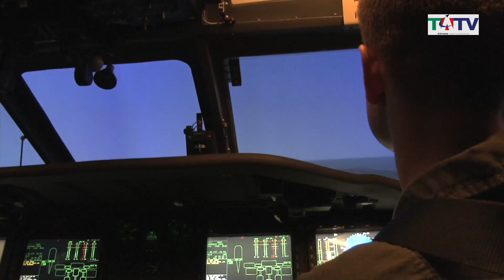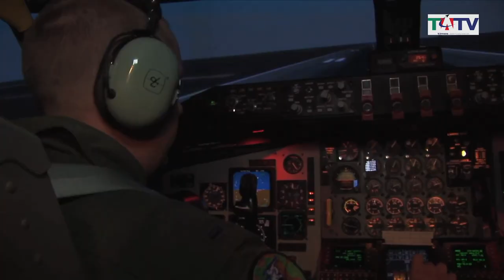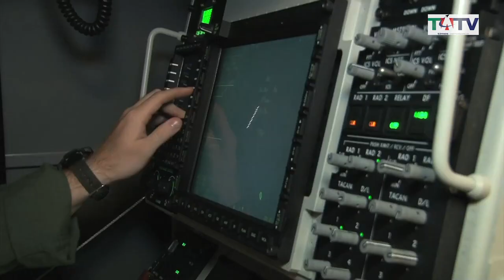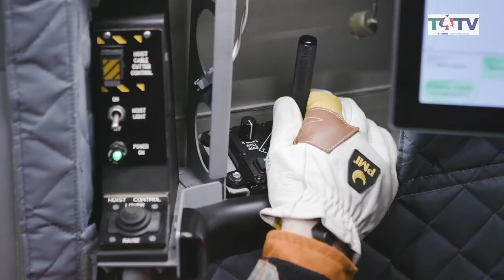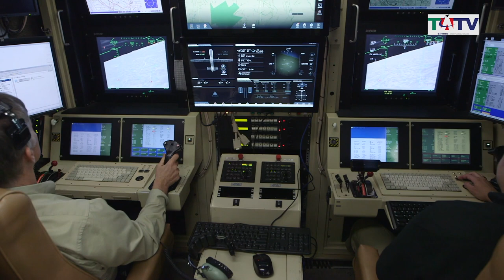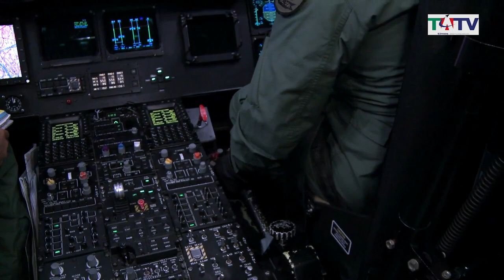TATV INSIGHT: Why CAE's acquisition of L3Harris military training could shape the industry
Canada’s multinational training business, CAE, announced this month that it was spending just over a billion dollars on buying the military training arm of L3Harris at a multiple of 13.5. It is a mega deal for the training industry.

In this INSIGHT programme - where we dig deep into events, strategy and people in the aerospace and defence industry across Africa, the Middle East and South Asia we talk to CAE’s Vice President of International Defence and Security, Marc-Olivier Sabourin.

Both L3Harris and CAE have been active in our emerging markets,, so what does it mean for us? What does it mean for CAE and its global business? and how will customers benefit from the deal?
How too will the Gulf nations’ plans to 'localise' aerospace and defence business affect CAE’s aspirations and opportunities.